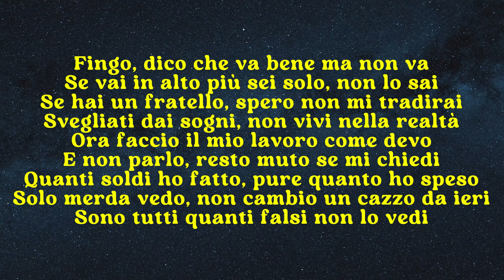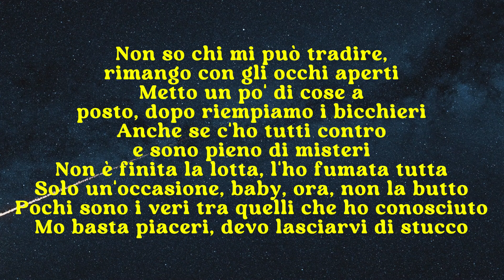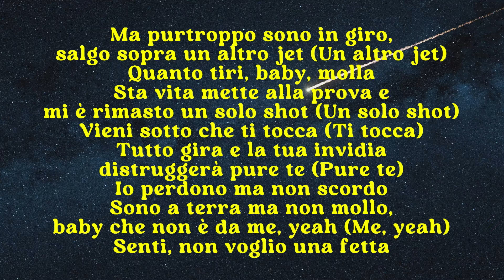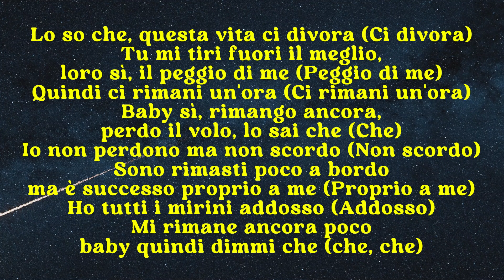Capo Plaza - LO SO CHE (Lyrics/testo)